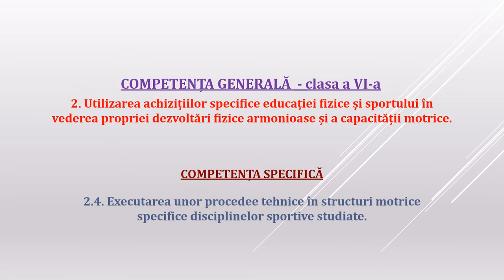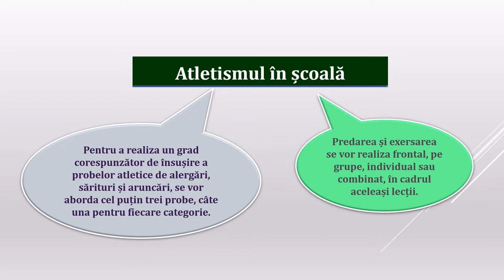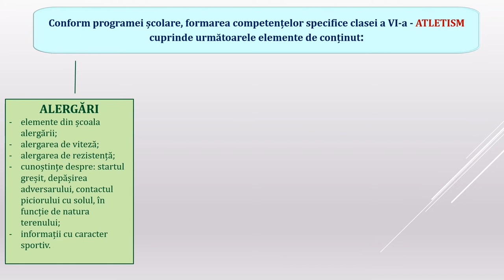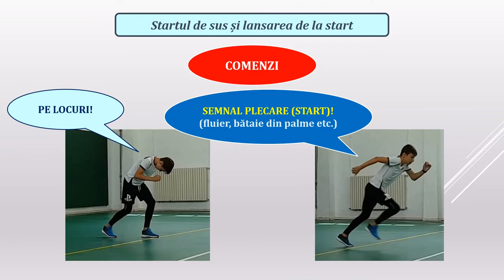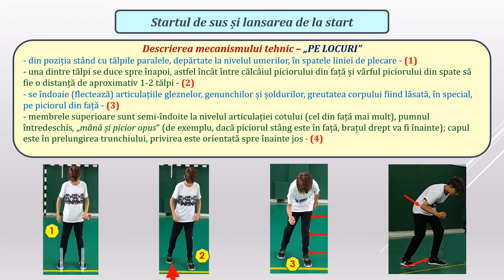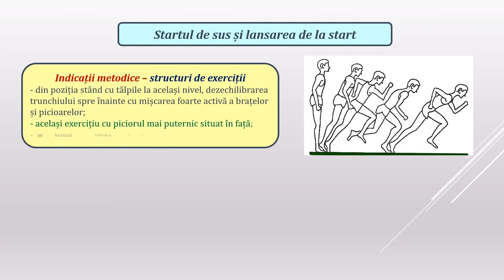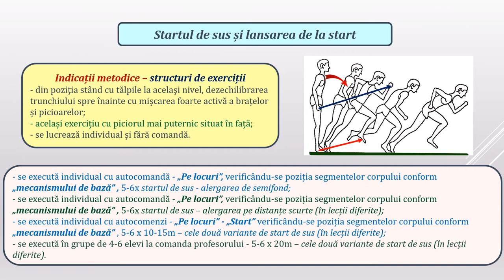Să învățăm startul de sus și lansarea de la start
Altetismul în școală - sugestii metodologice;
- prevederile programei școlare privind evaluarea în general și a  atletismului în special;
- prevederile programei școlare privind ”Elementele de conținut” la atletism, respectiv „alergări” - clasa a VI-a;
- alergarea de rezistență:
           - startul de sus și lansarea de la start;
           - coordonarea respirației cu titmul pașilor de alergare;
           - alergarea pe teren variat;
           - cunoștințe despre: starul greșit; depășirea adversarului; contactul piciorului cu solul în funcție de natura solului.
           - generalități;
           - comenzi;
           - descrierea mecanismului tehnic – „Pe locuri”;
           - descrierea mecanismului tehnic - „Semnalul de plecare”
           - indicații metodice;
           - structuri de exerciții;
           - greșeli frecvente.